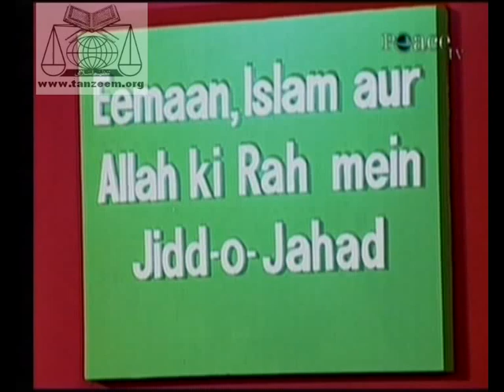Eman Islam Aur Allah Ki Rah Mein Jaddo Jahhad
A Public Lecture by Dr. Israr Ahmed at Mumbai, India - 2004